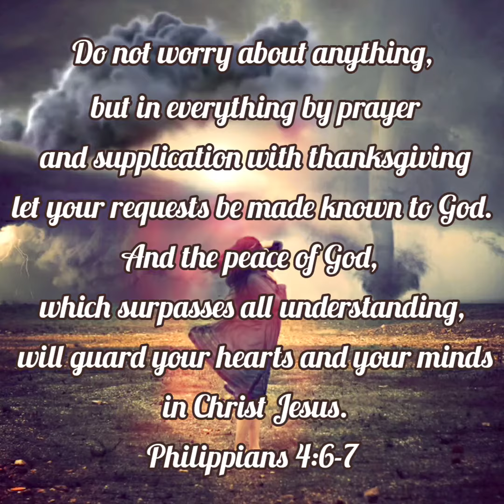Just in Time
Strength will come just in time. Not of ourselves, but from the Father. Not before we need it, or after, but just in time.

Story from The Hiding Place by Corrie Ten Boom.

Philippians 4:6-7